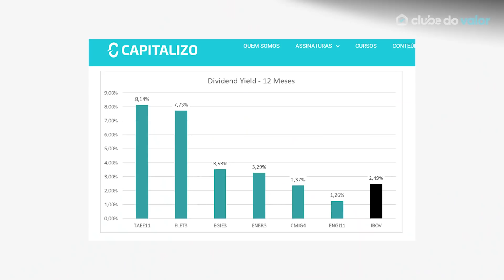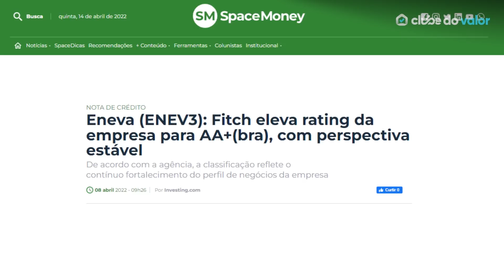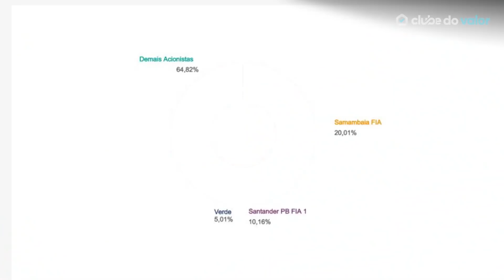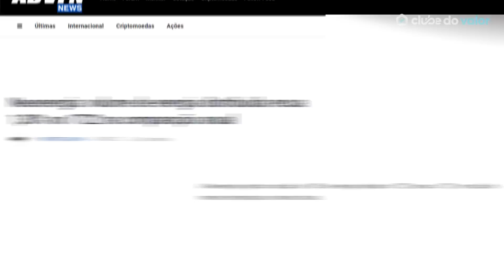3 AÇÕES ELÉTRICAS nas quais eu NÃO invisto!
Você quer conhecer 3 ações de empresas de energia elétrica nas quais eu não invisto? Então acompanha o vídeo!

As empresas de energia elétrica são um dos tipos de ação mais queridinhos pelos investidores...

Isso porque ações elétricas tendem a ter bastante perenidade, além de pagarem bons dividendos em média!

Porém, tem algumas ações desse setor nas quais eu não invisto...

E, nesse vídeo, vou falar de 3 ações de energia elétrica que não entram na minha carteira, nem na dos meus clientes aqui do Clube do Valor!

Se isso te interessa, acompanha o vídeo com atenção!